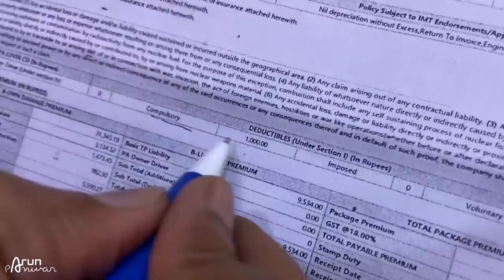दोबारा फिर वही नुक़सान - Our Kia Seltos WINDSHIELD Broken Again | Repairing Process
Watch in this video:
On 23 March, I was travelling from Faridabad to Palwal with my friends and in between the highway, a stone came from somewhere and broke our windshield. It was broken earlier before also when the car was just 15 days old. Watch the entire procedure in this video. Hope you'll like it :)